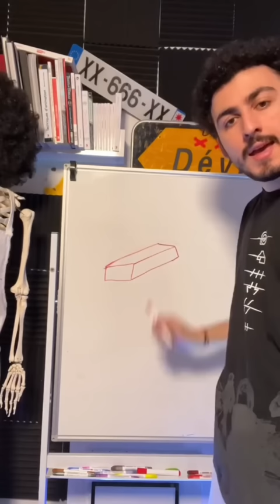Tuto: dessiner une voiture